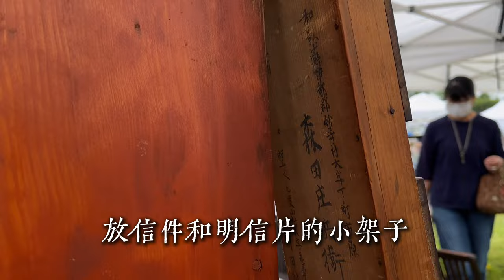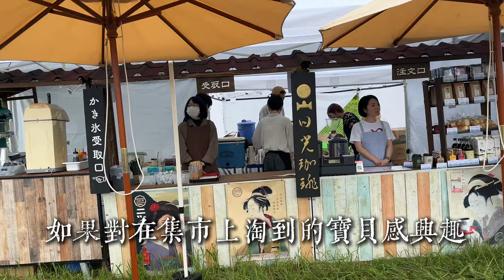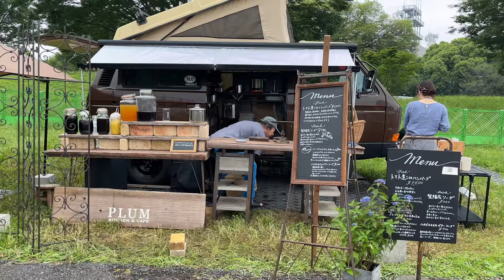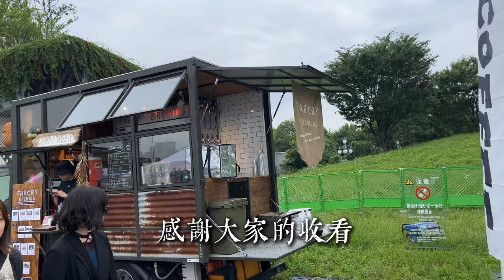東京蚤の市2024 ｜日本最大跳蚤集市，我來了😄🎈💐🎆 雑貨.食器 第一集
Line：wuchenco

東京蚤の市
2024年5月31日（金）~6月2日（日）＊終了しました
9:30〜17:00
国営昭和記念公園　みどりの文化ゾーン　ゆめひろば